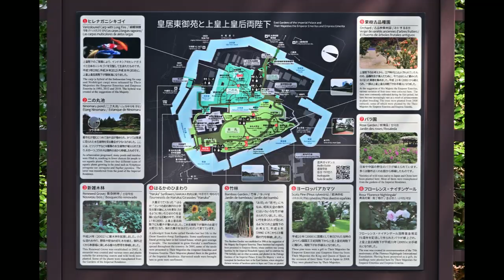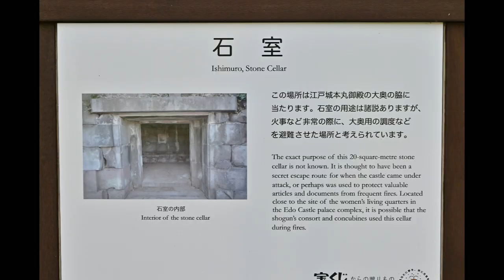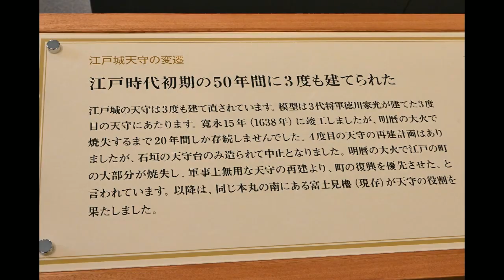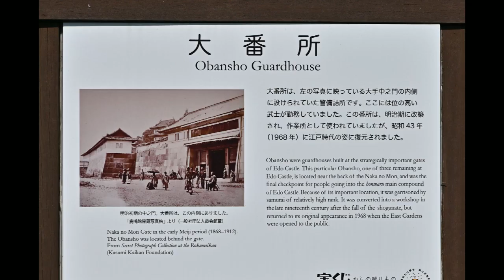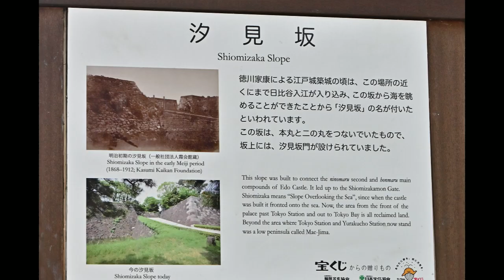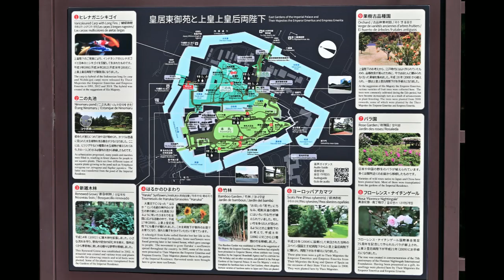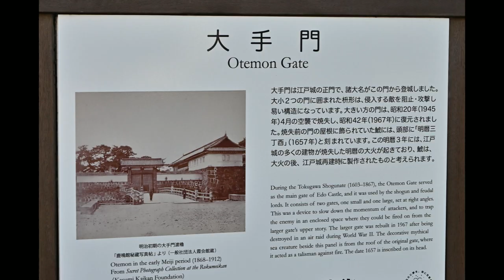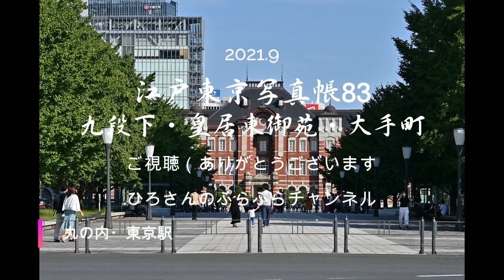江戸東京写真帳83：九段下・皇居東御苑・大手町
街角写真スライドショー、九段下駅で降りる。九段坂を田安門に上がって、牛ヶ渕を見る。俎橋へ下りて、平川を見る。路地から内堀通りに出て、工事中の九段会館から、清水門　に行く。清水濠に沿って、竹橋　に行く。竹橋を渡り、紀伊国坂を上がって、平川濠から＃北詰橋門　を見る。北桔橋門から乾濠、皇居を見る。江戸城の本丸　（皇居東御苑　）に入る。江戸城天守台　を周り、広大な本丸跡を見て、富士見多聞、富士見櫓、江戸城天守閣の模型展示を見る。中雀門跡から＃大番所、中之門跡に下りて、百人番所　を見る。白鳥濠を通って、潮見坂　を見る。江戸城二の丸　の雑木林、都道府県の木、諏訪の茶屋を見て、二の丸庭園　に入る。庭園を周り、梅林坂　に行く。天神濠と平川濠の間を通って、平川門　から出て、平川橋を渡る。大手濠に沿って、気象庁前に和気清麻呂銅像を見る。大手門　から先は桔梗濠が見える。大手門に入って見る。大手町から日比谷道りに出て、和田倉濠、和田倉橋　を見る。行幸通りを見て、東京駅を振り返える。カメラのバッテリーが無くなり、大手町から帰る。
　高灯籠（常明燈台）、明治4年（1871）に建設された。靖国神社、当時は東京招魂社のために建てられた。九段坂の上から、遠く筑波山や房州（千葉）の山々まで見渡し、品川沖を行きかう船に、大変良い目印として灯台の役目も果たした。昭和5年（1930）に現在地に移転した。
　田安門は、創建年代は明らかでない。1636年（寛永13）に建てられたようだ。 田安門の辺りは、「田安口」「飯田口」と呼ばれ、上州方面へ通じる道があった。門を潜ると北の丸公園。当時、田安門から西側は田安家（田安徳川家）が、東側は清水家（清水徳川家）が所有した。江戸城の「北の丸」と称して、代官屋敷や大奥に仕えた女性の隠遁所となって、千姫や春日局、英勝院の屋敷などがあった。
　神田川、 神田川の下流は平川と呼んで、日比谷入江に流れ込んでいた。江戸幕府による度重なる普請と瀬替えが行われ、現在の日本橋川となった。 江戸市中への上水が引かれ、上流を神田上水、下流を江戸川と呼んだ。さらに開削された神田山から下流を神田川と呼ぶようになった。潮汐のため、江戸川橋まで海水が遡上し、沿岸の井戸も鹹水が混じった。大久保忠行は、小石川上を整備し、江戸城内へ用水とした。城下を含め多くの上水を確保するため、豊富な真水の水源を有した井の頭池、善福寺池、妙正寺池からも平川に集めて、神田上水を整備した。目白下（文京区関口）に石堰を作って、海水の遡上を防ぎ、分水を平川の北側崕に沿って通した。高低差を確保し、洪水によって水道の破壊を防いだ。水戸藩上屋敷（小石川後楽園）を通って、懸樋（水道橋の由来）や伏樋（地中の水道）により、本郷、神田、京橋付近まで水を供給した。江戸城の拡張で、江戸前島の日比谷入江に面していた老月村、桜田村、日比谷村など漁師町を移転し、入江を埋め立て、江戸前島の西側に河道を導いて、道三堀とつなぎ、前島を貫通し、隅田川に流路を開削し、江戸城の外濠（外濠川）とした。
　清水門は、創建年代は不明。1607年（慶長12年）、北の丸の普請で建てられたという。中世に清水寺があったといわれ、江戸時代に江戸城の北の丸の出入口となった。北の丸は、武家地として利用され、明治から戦前まで、近衛歩兵連隊の駐屯地となった。江戸城の門のうち清水門、外桜田門と田安門が重要文化財に指定される。
　雉子橋、1629年（寛永6）江戸城修築の際、松平直良の普請で、雉子橋門が設置され、厳重な警備が施された。江戸時代から明治初期に、門外に厩舎（きゅうしゃ）が設けられた。野馬方役所があり、1792年（寛政4）管轄の嶺岡牧（千葉）産牛乳で、白牛酪、バターが製造された。
　北桔橋門は、竹橋から代官町通りにある、江戸城の天守台北と北の丸をつなぐ城門。東の平川濠と西の乾濠を分ける土橋になって、本丸の入口から僅か5～6mの部分が橋になっている。枡形門があった。入ったすぐ正面には江戸城の天守台があり、守りの最重要地点で、跳ね橋を跳ね上げて渡れなく出来た。江戸時代にほとんど跳ね上げた状態だった。門の柱に橋を跳ね上げる滑車をつるした金具が残る。
　江戸城本丸天守閣、本丸の北側に位置する。江戸城の天守は、慶長12年（1607）の家康、元和8年（1622）の秀忠、寛永15年（1638）の家光と将軍の代替わりごとに築き直され、権力の象徴であった。慶長の天守は、南の富士見多聞のあたりに位置していた。5層の天守の高さは48ｍ、国会議事堂と同じくらい。元和、寛永の天守は、現在の天守台と同じ位置である。元和の天守は、慶長の天守を撤去して、翌9年に完成し、高さは慶長の天守を上回った。寛永の天守は、寛永15年（1638） 金の鯱をのせた五層の天守閣、明暦3年（1657）の火災で焼け落ち、加賀藩前田家の普請により、高さ18ｍの天守台が築かれる。現在残る天守台で、四代将軍、家綱の叔父である保科正之「戦国の世の象徴である天守閣は、時代遅れであり、城下の復興を優先すべきである」との提言により、以後天守閣は再建されなかった。現在、東西約41ｍ、南北約45ｍ、高さ11mの石積みが残る。明治15年（1882）気象台が設けられ、観測が行われた。
　江戸城本丸御殿、天守台から見える大芝生とその周辺は、江戸城本丸御殿の建物が立ち並んでいた。本丸御殿は、表（おもて）中奥（なかおく）大奥（おおおく）と、三つの空間に分かれていた。　表は、将軍の謁見（えっけん）など公的な儀式、行事、幕府諸役人の執務の場。中奥は将軍の日常生活、政務を執る場。大奥は御台所（将軍の正妻）、家族や女性たちの生活の場でした。
　松の大廊下跡、赤穂浪士討ち入りにつながった、浅野内匠頭長矩の吉良上野介義央への刃傷事件、1701年（元禄14）があった。廊下の襖戸に、松と千鳥が描かれて、江戸城で2番目に長い廊下で畳敷きであった。
　富士見櫓、富士山、秩父連山や筑波山、江戸湾（品川沖）両国の花火などを眺望した。天守台（標高30m）についで高い場所（標高23m）にある。太田道潅が築城した望楼式の「静勝軒」があったと推定される。「わが庵は松原つづき海近く富士の高嶺を軒端にぞ見る」という歌を太田道灌が残した。
　　昭和天皇は、生物学者として高い評価を得ていた。研究の対象はヒドロゾアと粘菌。ヒドロゾアは、主に海にすむ生物で、固着体（ポリプ）と浮遊体（クラゲ）の2つの形態を世代交代する。粘菌は「菌」ではなく、移動する動物的性質と植物的性質を併せ持つ。 昭和天皇は、植物学者として、静養した那須御用邸で、自生する植物を観察し分類して、「那須の植物」などの著書を執筆した。「雑草という名の植物はない」という昭和天皇の言葉は、「雑草」と言った侍従に向けていったといわれ、昭和天皇のお人柄が感じられる。 また「皇居の植物」という著書も著した。広大な面積を持つ皇居に多様な植物が自生して、吹上御苑は人の手が入った立派な庭園になっていたが、「いつもきれいに刈り込んだ庭園よりも、むしろ野草の生える庭がいい」といって、自然園になった。「皇居の植物」に1470種もの植物が記載されて、刊行されたのは、崩御の後、平成元年だった。病床でも「皇居の植物」の校正をした。
　梅林坂、文明10年（1478）太田道灌が菅原道真を祀り、梅樹数百株を植えた。太田道灌（1432-86）室町中期の武将、歌人。名は資長（すけなが）、道灌は法名。扇谷上杉家の重臣。1457年、江戸城を築く。文武両道に優れ、三十数戦して負け知らずの名将。山内上杉家の策謀により暗殺された。江戸時代に語られた山吹伝説の歌「七重八重　花は咲けども山吹の　実のひとつだに　なきぞかなしき」 。
 　平川橋、江戸城三の丸に渡る木橋。平川は、神田川下流、日比谷入江に流れた。後に流路は東回りに変更され日本橋川や外濠川となった。平川の跡は、大手濠などになった。 徳川家康が江戸に入る前、付近に上平川村、下平川村の集落があり、川岸に粗末な門があった。1635年（寛永12）枡形櫓門と番所が構築され、平川橋を含めて平川門といった。江戸城三の丸の正門、徳川御三卿の登城口、奥女中の通用門「お局御門」、また死者や罪人を運び出して「不浄門」といった。
　帯曲輪、平川門の脇の門から、西方向に細長く伸びる。 帯曲輪門は、城内で死人や罪人が出た際に使われた。 防御力強化の目的で、本丸などの主要な曲輪の周りに小曲輪を配置した。
　一ツ橋、平川（神田川下流、のち日本橋川）と小石川（白山通り）の合流地点、合流点を表す「一つ」が、架かる橋の名称となった。 江戸初期の1606年（慶長11）以降、橋の前に江戸城の外郭門が築造され、「一橋御門」となった。8代将軍徳川吉宗は、子の宗尹に一橋門内に屋敷を与え、一橋家を創設、のち御三卿の一つになった。江戸中期以降、一橋門外は、火除明地となり「護持院原」と命名された。
　　三の丸大手門、江戸城の正門、諸大名、勅使の参向、将軍の出入りも行った。1607年（慶長12年）、藤堂高虎によってつくられた。1620年（元和6年）江戸城修復の際、伊達政宗や相馬利胤によって再建され、桝形門になった。 渡櫓の屋根を飾っていた鯱が展示されている。刻印に「明暦三丁酉」とあり、明暦の大火（1657年）で焼失した後、1659年（万治2年）、大手門が再建された時のもの。
　江戸城、15世紀の関東の騒乱で、江戸氏が没落し、扇谷上杉家の上杉持朝の家臣、太田道灌が、享徳の乱に際し、康正3年（1457）に江戸城を築城した。「子城」「中城」「外城」の三重構造となって、周囲を切岸や水堀が巡らせて門や橋で結んだ。「子城」は本丸をいう。道灌は本丸に静勝軒と呼ばれる居宅を設け、背後に閣を築いた。「梅花無尽蔵」は江戸城の北側に菅原道真が祀られて梅林があったと記す。道灌が上杉定正に殺害された（江戸城の乱）。大永4年（1524）扇谷上杉氏を破った後北条氏の北条氏綱の支配下に入った。江戸城の南に品川湊があり、その南に六浦（金沢）を経て、鎌倉に至る水陸交通路があった。関東内陸部から古利根川、元荒川、隅田川（入間川の下流）を経て、品川、鎌倉（更には外洋）に向かう、交通路の掌握に重要な役割を果した。天正18年（1590）豊臣秀吉の小田原攻めで開城し、後北条氏の旧領、関八州を与えられた徳川家康が江戸に入った。道灌の築城から時を経て、荒れた江戸城があり、茅葺の家が100軒、大手門の北寄りにあった。東に低地があり、町割をしたらば10町足らず、海水がさしこむ茅原であった。西南の台地はススキの野原が続き、武蔵野につらなった。城の南は日比谷の入り江で、沖合に点々と砂州があらわれていた。
　日比谷入江、江戸湾（東京湾）北西奥にあり、新橋付近を湾口として、北に伸びて大手町にまで海。やや南に和田倉門があり、「和田」とは「ワダ」海を意味し、海に面した倉庫があった。平川（神田川）の河口で、入江の西は、武蔵野台地の東端である本丸台地（江戸城）、東は、武蔵野台地が北から回りこんだ本郷台地、さらに南方に（山手線沿い）延びた半島の江戸前島に囲まれていた。江戸初頭には軍港として利用された。商港の江戸湊は、江戸前島の反対側、東海岸に建てられた。1620年代に、天下普請による埋め立て大名屋敷となった。漁民は京橋と芝口に移住した。
　大手町、平川の河口、神田山の尾根の先、芝崎村と呼ばれた。1590年、徳川家康の入府後、日比谷入江が埋め立てられ、大手前と呼ばれた。大名屋敷になって、維新後、官庁街となった。
ニコンZ6　レンズ24-200ｍｍ　使用する